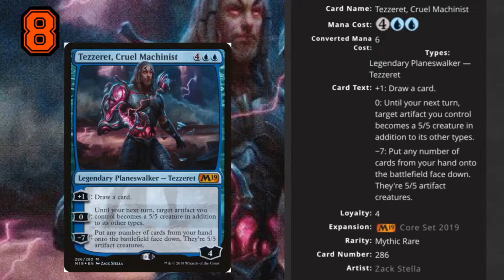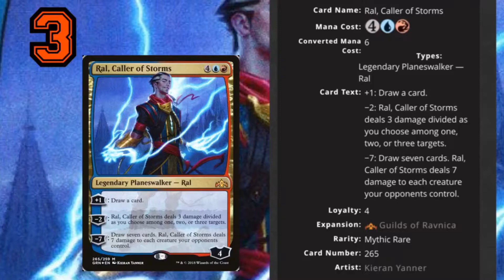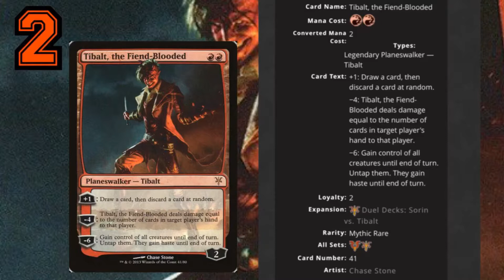MTG TOP 10: Worst Planeswalkers